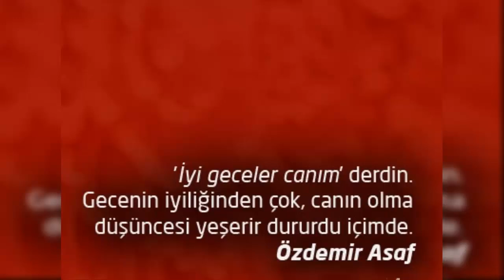Gidişinin Hüznü Gözlerimde Acısı Yüreğimde Kaldı... | Sevgiliye Ayrılık Sözleri